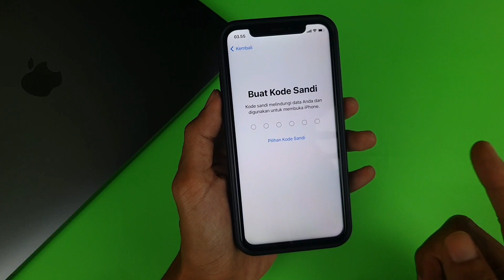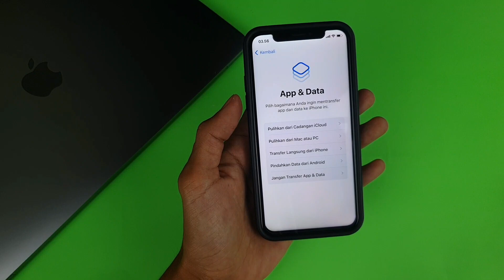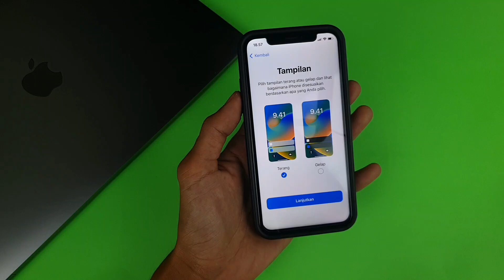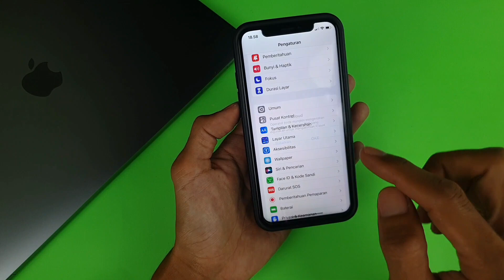Cara Mengatur iPhone Baru Pertama Kali Beli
Video ini berisi langkah-langkah mengaktifkan iPhone baru kamu.